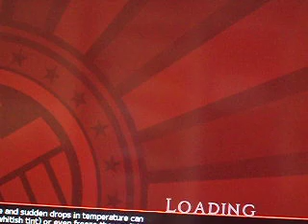Marvel UA 2 Playthrough part 1